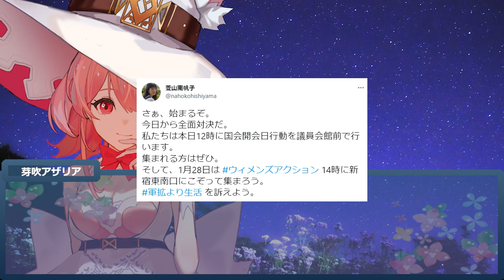ツイフェミさんは主語がでかい、一体何と戦ってるのか？